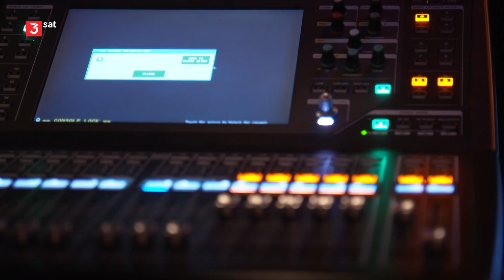A.S. Fanning - Rockpalast Crossroads 13.03.2024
A.S. Fanning Konzert vom 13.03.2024 im Rockpalast Crossroads.